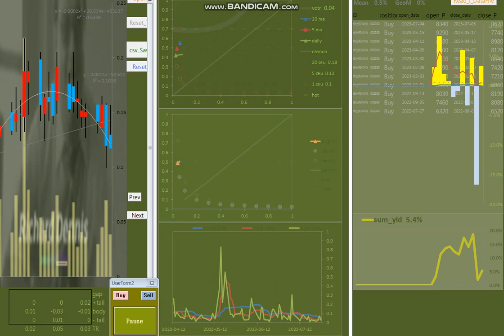20230729 基本技 10